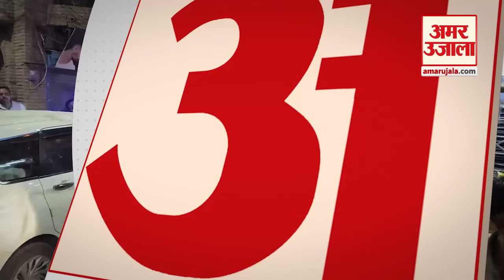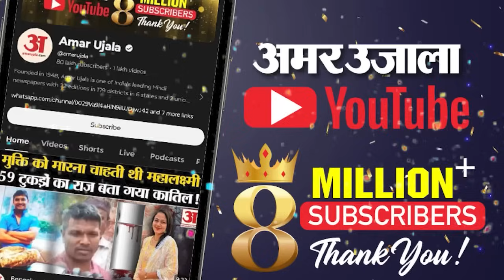Delhi Shahdara Double Murder:जानें दिल्ली के शाहदा में डबल मर्डर की पूरी कहानी । Diwali 2024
बीते कल पूरे देश में दिवाली की धूम थी, लेकिन राजधानी दिल्ली के शाहदरा में डबल मर्डर की घटना देखने को मिली। अब इस पूरे मामले पर पुलिस का बयान सामने आया है जरा देखिए ये वीडियो...